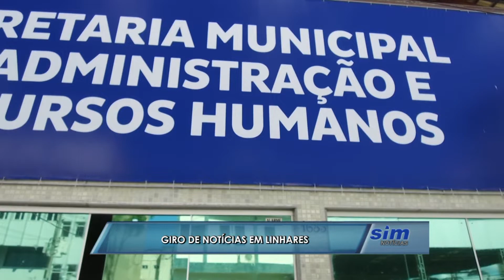Giro de notícias